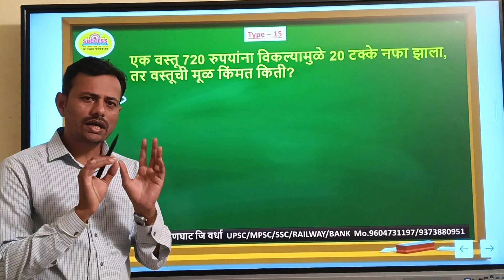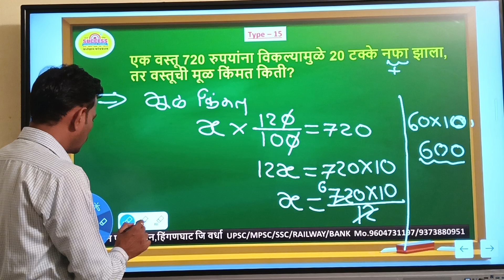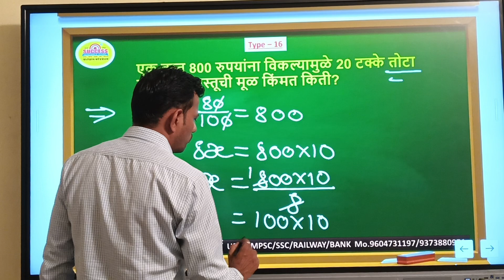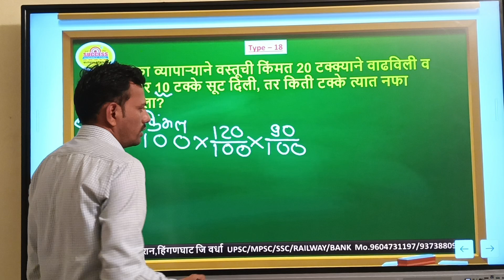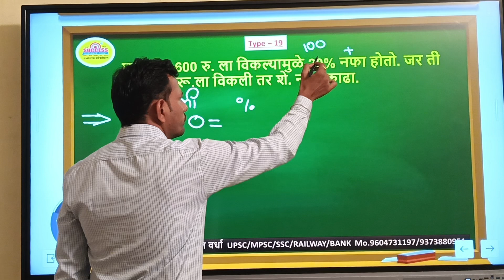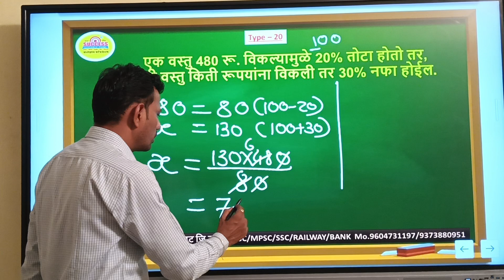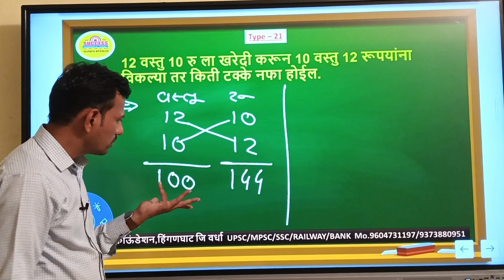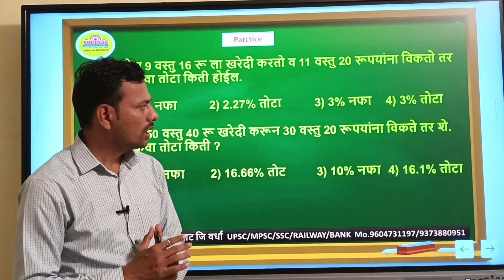शेकडा नफा व शेकडा तोटा म्हणजे काय. ?@prof.yogeshwankhede